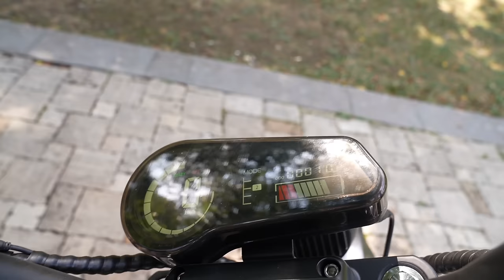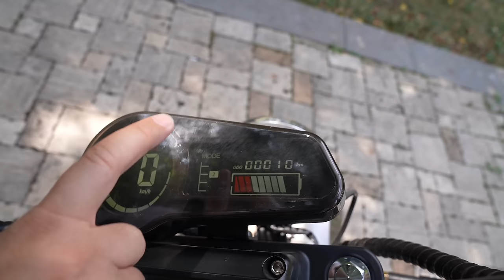UCUZ vs PAHALI Elektrikli Scooter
Herkese merhabalar,ben Yaspe.Bu videoda ucuzdan pahalı efsane elektrikli motorsikletleri inceledim.Bizlere bu desteği sunan Scooteral firmasına çok teşekkür ediyoruz ! Umarım beğenir ve bir yorum yaparsınız :) Yaparsınız dimi ?

Bir çoğunuzun Tiktok'tan ve bir çoğunuzun Facebook'tan tanıdığı Yaspe (Yasin Pehlivan) benim :)